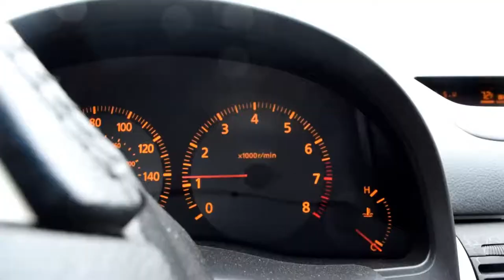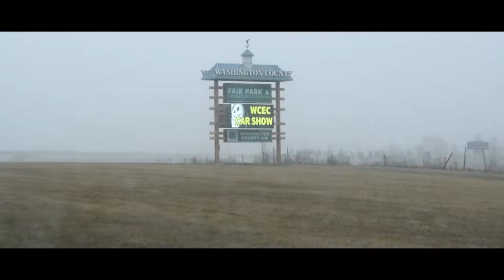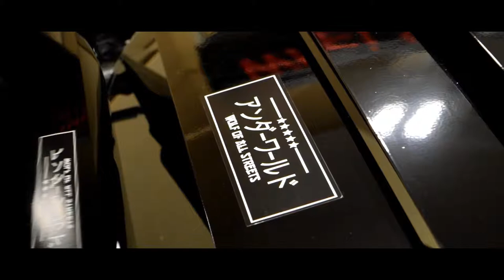Wisconsin Car Enthusiast Club Season Opener 2019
Aaron and I check out the WCEC Season opener meet! Short one but fun one!

Watch for updates on my G35, Lucas's G8, or anything car related that could be entertaining.

►Follow Lucas on Instagram @lucasroate
►Follow Aaron on Instagram @dorsey_aaron

How I make money while in college?